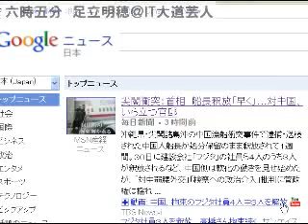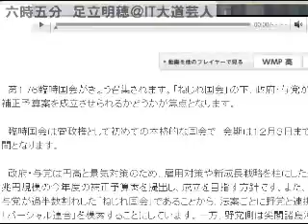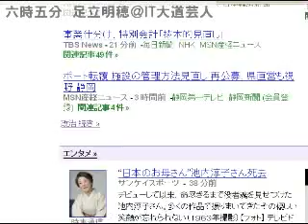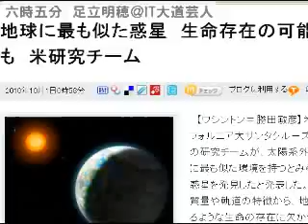2010/10/01 六時五分 ニュース・コメントを５分間だけUstします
毎朝六時五分からの5分にお届けする時事ニュースのコメントです。土日も休 まず毎日配信中！オフィス　ビット・ブレイク　足立明穂ブログもよろしく！og.zxcvbnm.jp動画配信のノウハウ、たった1,000円で提供 中！しかも５０時間もの音声ファイル！（予定。え？予定？